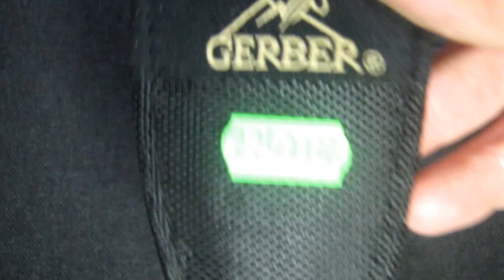Обзорчик Нож GERBER Fixed (Китай) №22-47176